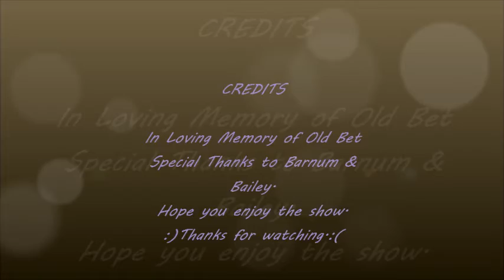🎭Ringmaster🎭 presents The🎪 Circus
🎪B&B Circus🎪